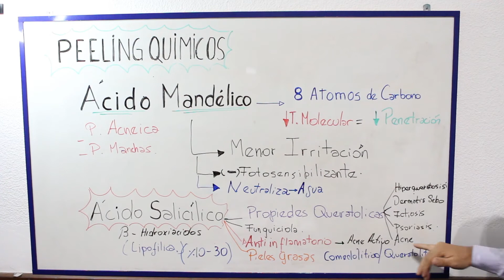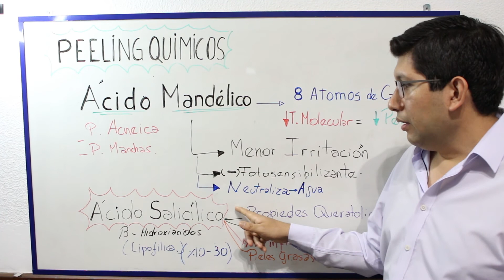🔴 4ta CLASE: PEELING con ÁCIDO MANDÉLICO Y SALICÍLICO (peeling facial) - teórica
🔥 AQUÍ TE DEJO UN PRODUCTO  IDEAL PARA COMENZAR CON LA LIMPIEZA FACIAL ANTES DEL PEELING (Abajo el link):

El ácido salicílico es una de las mejores opciones en acné activo y otros procesos inflamatorios, da excelentes resultados y vale la pena saber sobre el. No te pierdas este video introductorio!

No dejes de seguirme por que se vienen más contenido como este para vos.